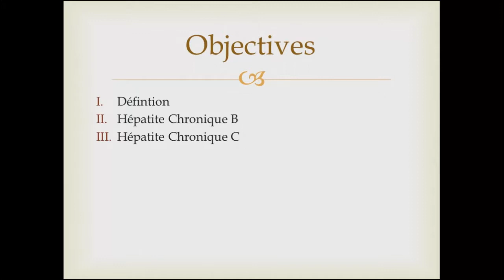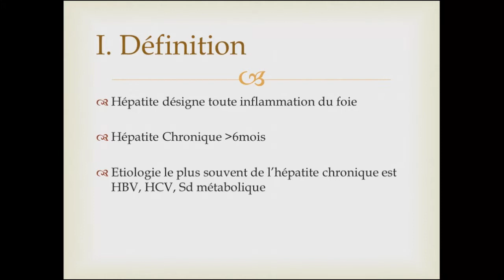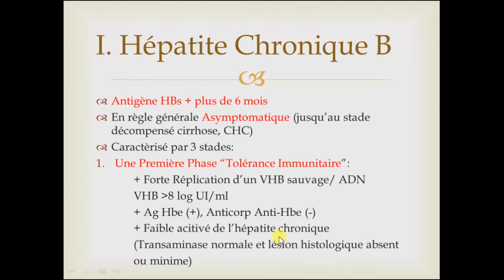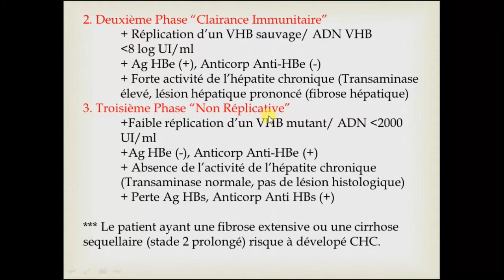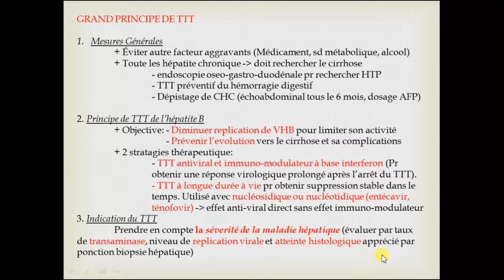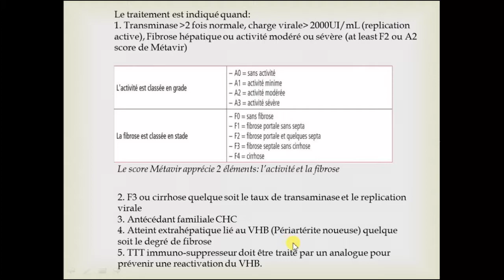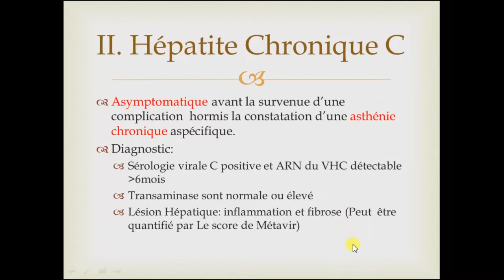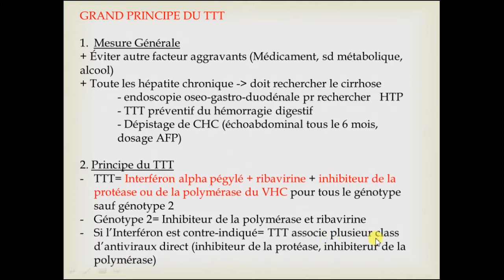Hépatite Virale Chronique/ Chronic Viral Hepatitis